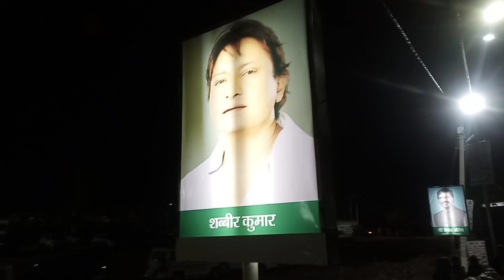राज्यकिये महोत्सव इटखोरी पूजा चटर्जी itkhori mahautsaw 2023#puja chatarji itkhori mahautsaw#viral v